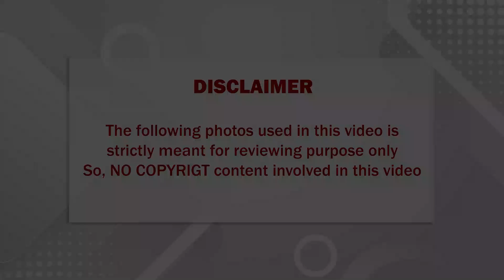🔴 பிரபல நடிகை ஹேமாமாலினிக்கு சற்றுமுன் ஏற்பட்ட விபரீதம்; அதிர்ச்சியில் திரையுலகம்